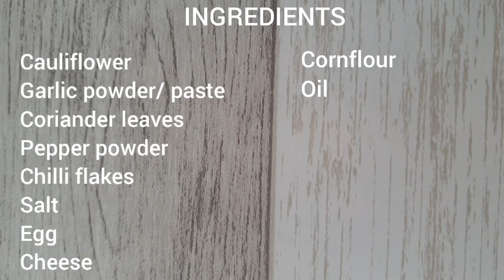Cauliflower Hashbrowns / Protein Rich and Healthy Recipe / Yummy Formulas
Welcome to Yummy Formulas. Our new recipe is Cauliflower Hashbrowns. A perfect snack for the family with a twist. Make this in simple and easy way by following this video. Thank you all for your support.
Please check some of my latest recipes,